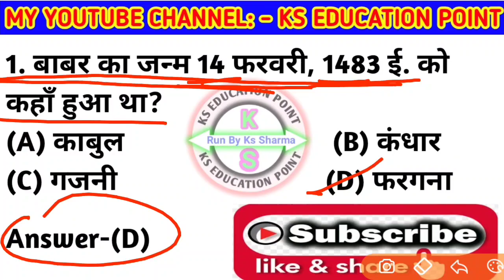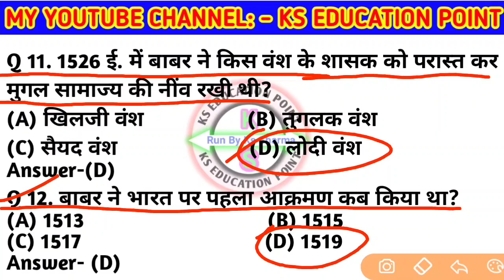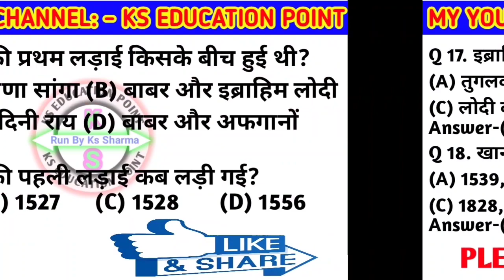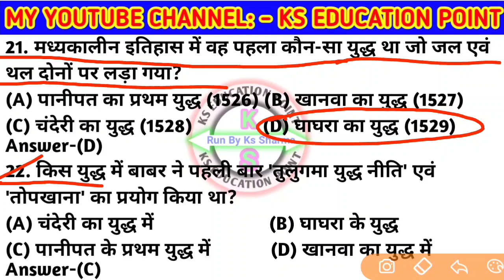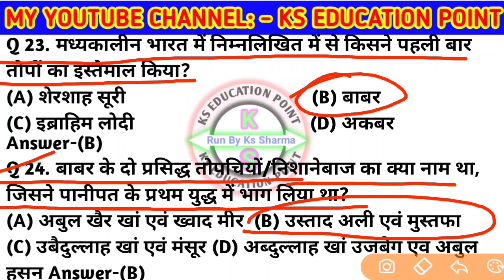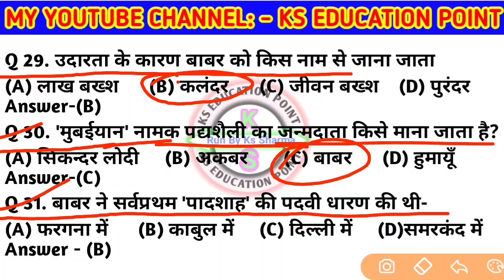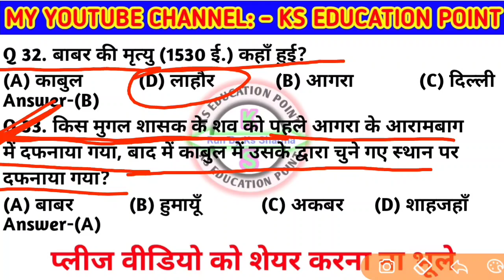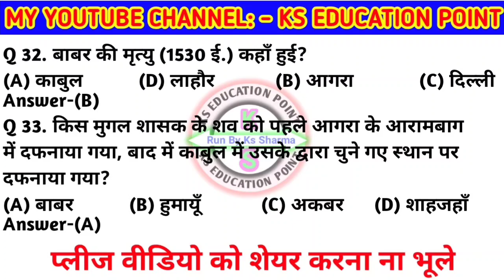बाबर से संबंधित प्रश्न इससे बाहर अब नहीं पूछेगा ALL COMPETITIVE EXAM TOP :-33 MCQ (RUN KS SHARMA)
आज के इस वीडियो में हम देखेंगे बाबर से संबंधित प्रश्न वो भी बहुत आसान तरीके से याद करे बिल्कुल नए तरीके से

अगर आप BANK,SSC, RAILWAY, POLICE,UPSC,BPSC, या किसी भी सरकारी नौकरी के तैयारी कर रहे हैं तो आज ही मेरे यूट्यूब चैनल को SUBSCRIBE कर ले ताकि हमारे आने वाले हर वीडियो आप तक सबसे पहले पहुंचे मेरा यूट्यूब चैनल KS EDUCATION POINT सर्च करें और बैल आइकन दबाना ना भूले धन्यवाद